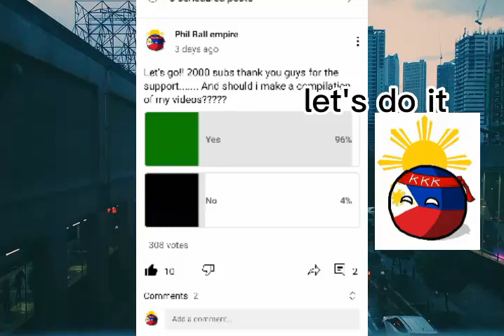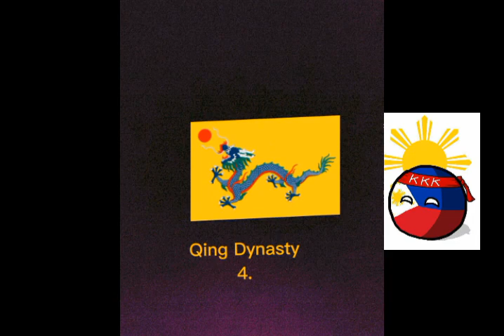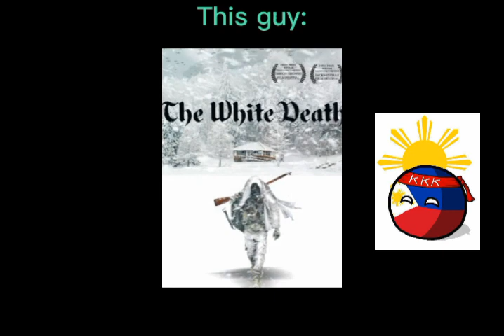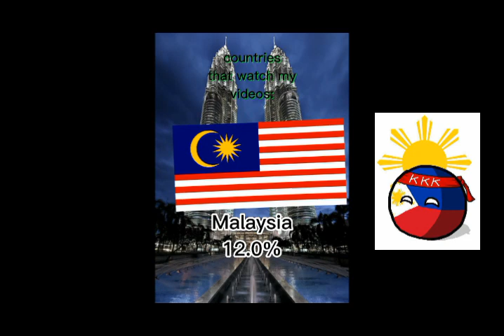Phil ball empire compilation 1#country